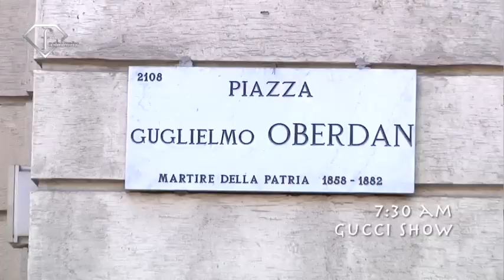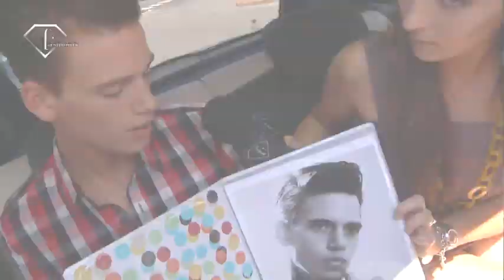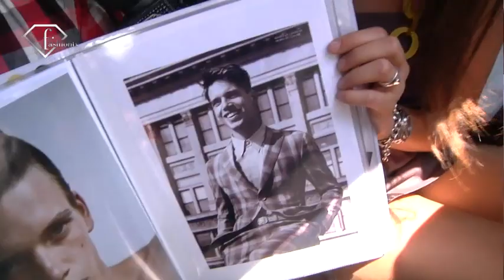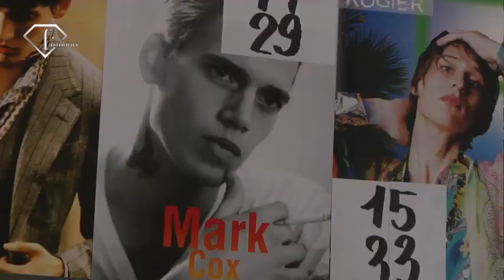fashiontv | FTV.com - MARK COX FASHION DIARY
Download the FashionTV+ app, and stay tuned:
SEE HERE MARK COX  FASHION DIARY

Music Info:
 Performer: u2
 Title: get on your boots